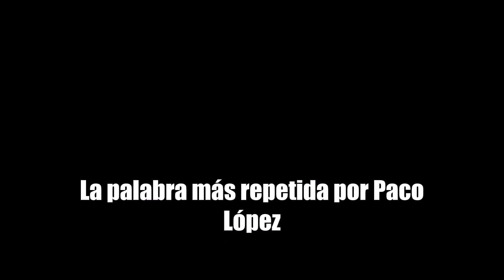La Obsesión de Paco López en el Entrenamiento del Levante UD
Paco López dejó muy claro, en el entrenamiento del Levante UD a dos días del partido contra el Getafe, su idea ofensiva del juego.